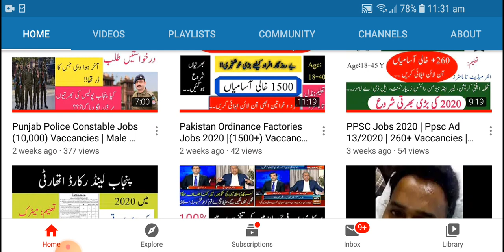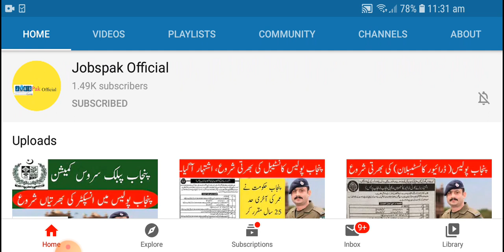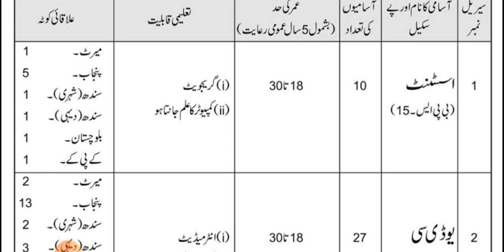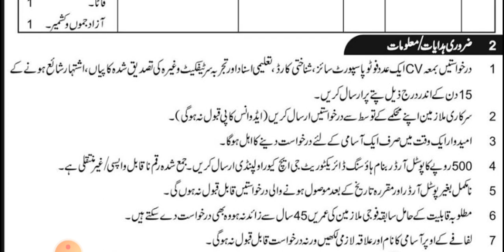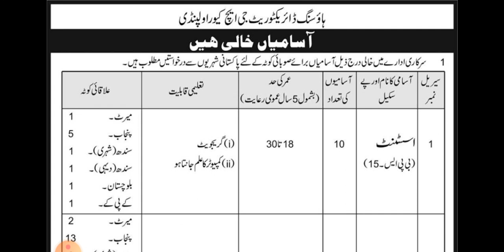Join Pak Army as Civilian | Male & Female Apply | Army Jobs 2020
Hi Friends,,
In this Video we Inform about Today jobs in Pakistan.
Government of Pakistan announced various posts in Pak Army as Civilian.
Male And Female Apply.
All Pakistani Candidates are Eligible.